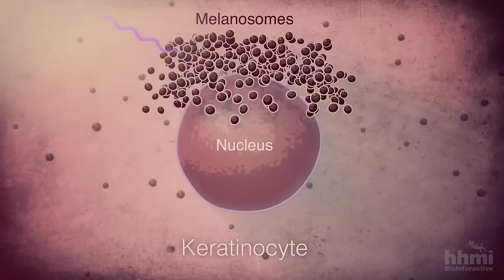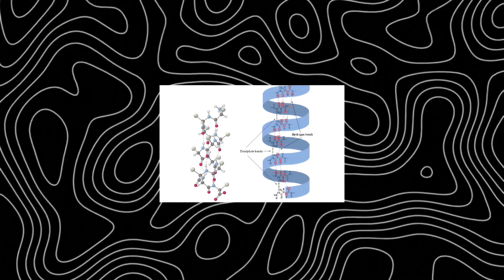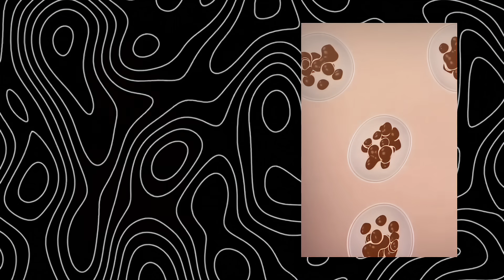White Skin Explained ( Not What you Think ).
Who’s actually “white” — a Scandinavian or a Korean? In this deep-dive documentary, we uncover the real science behind fair skin, olive skin, porcelain skin, and yellowish-pale tones across Eurasia. From the pinkish-peach complexions of northern Europeans to the golden-ivory hues of East Asians, this video explains how human skin color evolved through genetics, sunlight, diet, and natural selection. Discover how genes like SLC24A5, SLC45A2, OCA2, and MC1R shaped the wide range of West Eurasian and East Eurasian skin tones — from the warm olive tones of the Mediterranean and the Middle East to the porcelain-pink glow of Scandinavia and the ivory-gold tones of East Asia. We’ll break down the science of melanin, eumelanin, pheomelanin, and carotene, and how these pigments create shades like cream, porcelain, alabaster, and ivory. You’ll see why calling people “white,” “black,” or “brown” has no biological meaning — it’s all evolutionary adaptation, not race.
Explore how sunlight, latitude, and diet gave rise to different kinds of fair skin — from olive Mediterranean tones to pink Northern hues and golden East Asian undertones. Whether you’re interested in anthropology, human evolution, skin biology, or genetic diversity, this is the ultimate visual guide to what fair skin truly means.
👉 Watch till the end for a full explanation of why fair skin evolved, how it varies by region, and how ancient migrations shaped the human color spectrum.

As always — stay curious, stay smart, and thank you very much for watching.